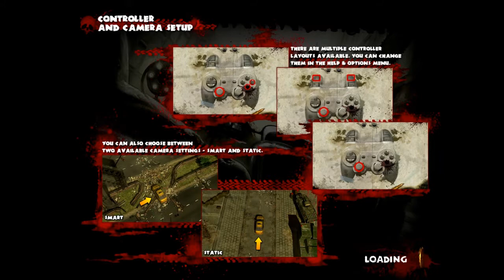Let's Play Zombie Driver HD Part 1: Rescuing Jay Leno - Pushing Buttons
this episode we decide to delve into the zombie apocalypse and run over the undead and rescue Jay Leno